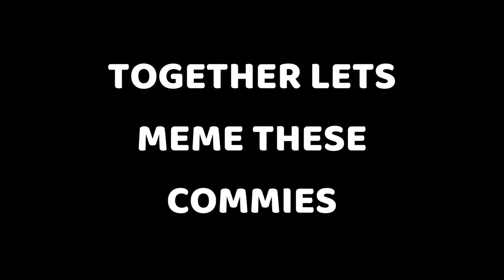Kamala North Korea Gaffe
Together Lets Meme These Commies